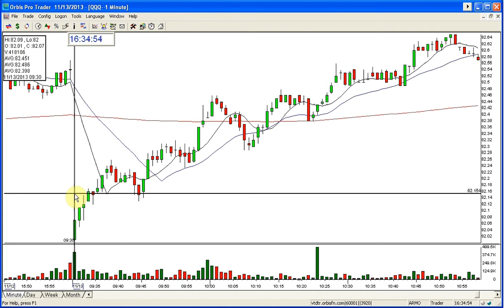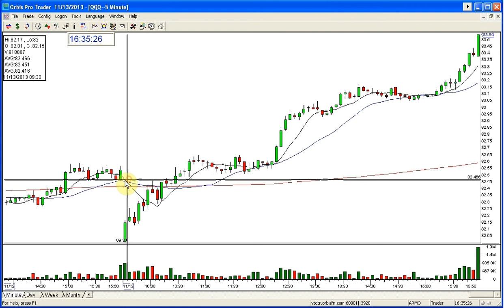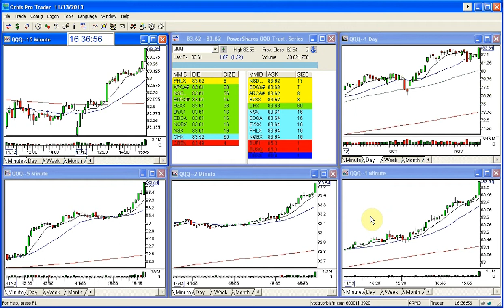QQQ MARKET REVIEW 11 13 2013